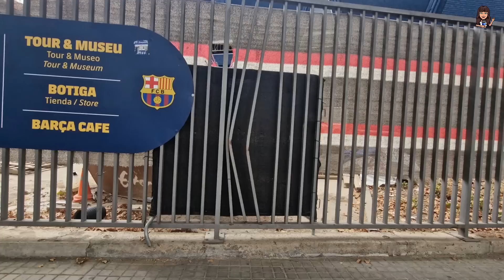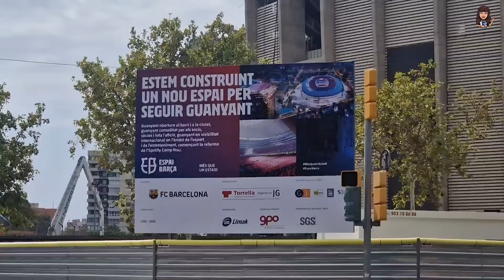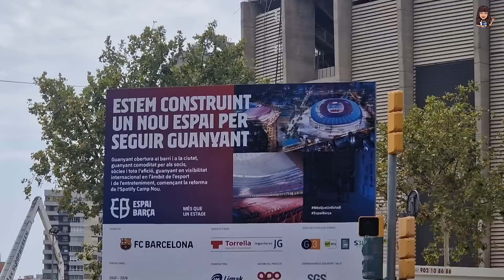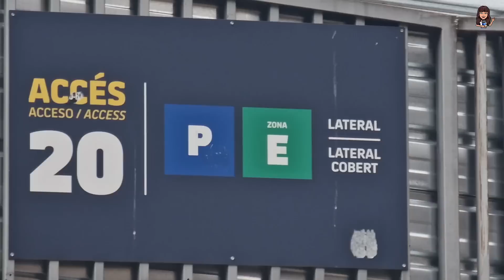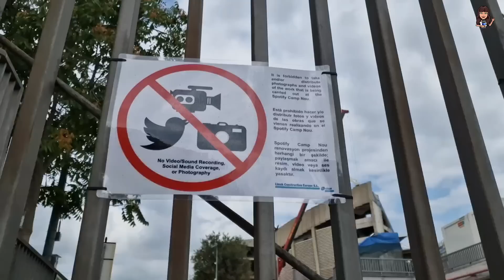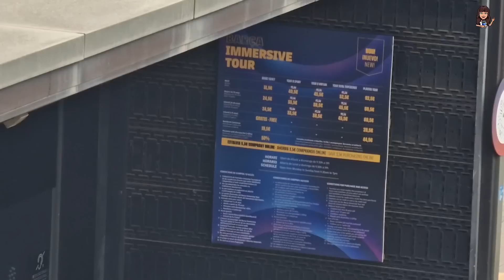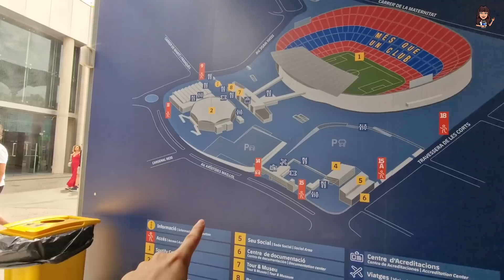🥺 ASÍ AVANZAN las OBRAS del SPOTIFY CAMP NOU (22 julio 2023)